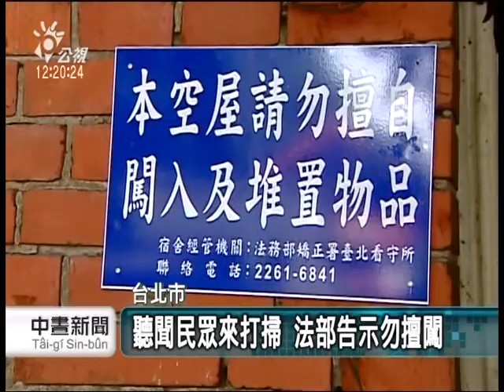20130428公視中晝新聞-日治「刑務所附屬浴場」 公民籲保存